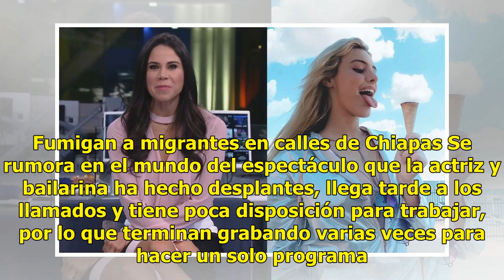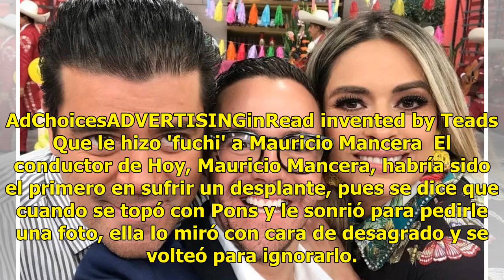Lele Pons 'deja plantada' a Paola Rojas en noticiario 'porque no se levanta tan temprano'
En Televisa la que al parecer no estaría cayendo muy bien es la influencer Lele Pons, quien fue contratada como conductora de 'La Voz... México'. Son cada vez más fuertes los rumores de que su 'mal comportamiento' está molestando a varios conductores en la televisora. VIDEOS. Monasterio griego ‘desa...